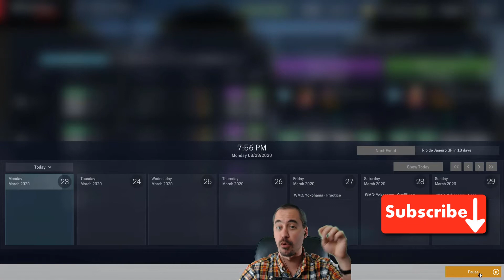🏁 Loose Wheelnuts are BAD, VERY VERY BAD - S5 EP3 - Motorsport Manager GT Challenger Let's Play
The new patch has introduced some new pit crew mistakes... such as loose wheelnuts. Huh, I wonder why I'm putting that in the description?!